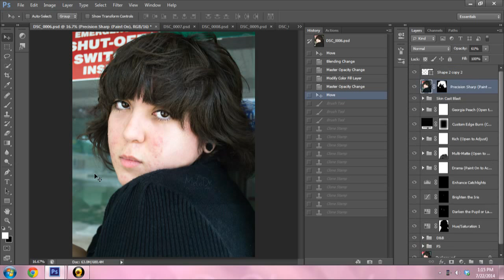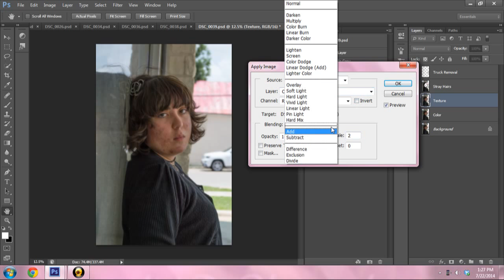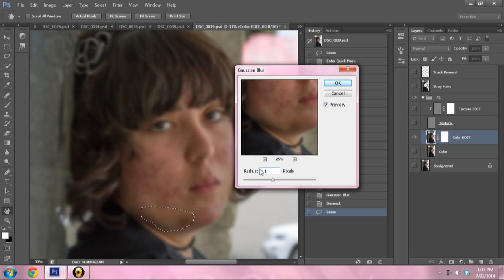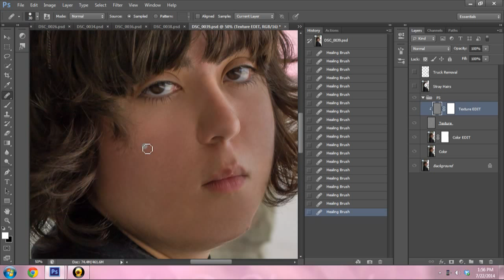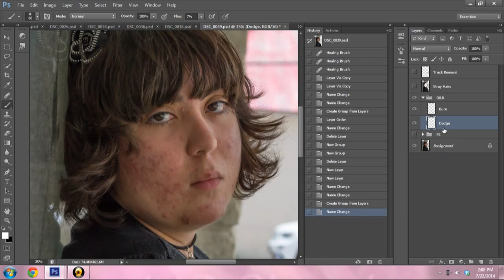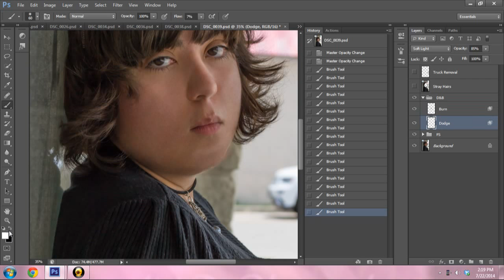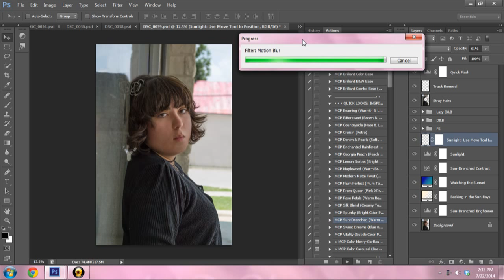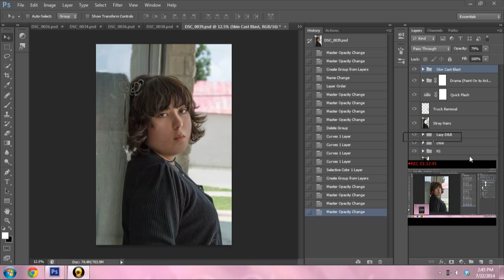FS and D&B In Depth Tutorial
See how I edit and retouch in an in-depth tutorial on a challenging image. I'll show you the original, my first edit, and the FSD&B edit so you can compare and see just how amazing Frequency Separation and Dodging and Burning can be. Included is my favorite way to do FS and 2 different D&B techniques. Enjoy, and I hope this helps and gives you an idea of just how far you can go with Photoshop!!
Photoshop used is CC
Actions used are all from MCP Inspire! Love them